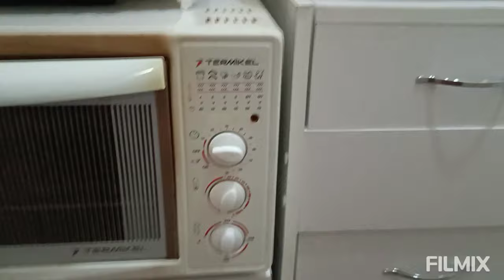BEBEĞİMİZİN YENİ PUSET TAKIMI❤️ MARKET ALIŞVERİŞİ🛒 DOLAPLARI SİLDİM ❌